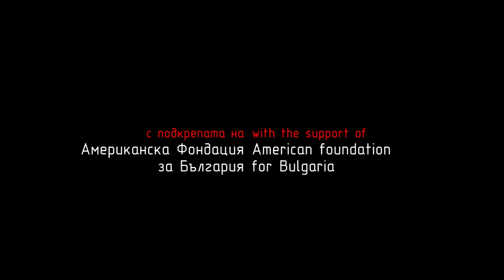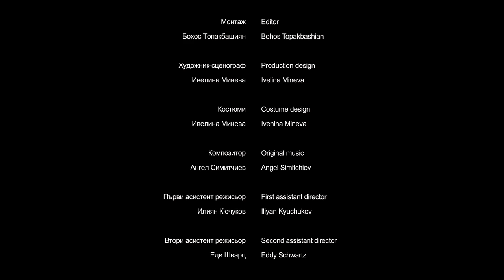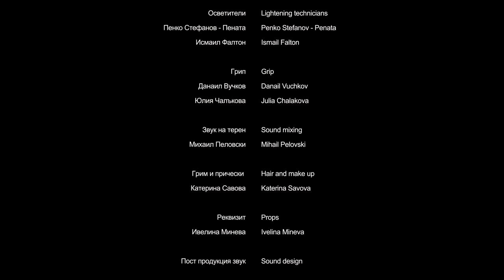nb! Maika mi calling (2015) - къс филм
Съдбите на двама братя, неспособни да говорят за проблемите в семейството им, техният баща пияница, недоволен от изборите, които е направил в живота си, дилър на наркотици с атрофирало чувство за истина и един таксиметров шофьор, борещ се за остатъка от своята човечност се преплитат за една нощ в София, България.
Жанр: Драма

Актьори в главните роли: Ивайло Драганов, Димитър Мартинов
Актьори във второстепенните роли: Димитър Николов, Стефан Денолюбов, Богдан Казанджиев и Мая Бабурска
Режисьор: Деян Барарев
Сценарист: Деян Барарев
Оператор: Георги Маринов - Гопето
Монтажист: Бохос Топакбашиан
Сценограф: Ивелина Минева
Звук: Михаил Пеловски
Музика: Ангел Симитчиев

Продуцент: Деян Барарев
Продуцентска компания: Донт ду продъкшънс
Изпълнителен продуцент (компания): Янчо МИхайлов, Илиян Кючуков

С подкрепата на: Чучков Брадърс и АРС Диджитал Студио

Селекция на фестивали: 16-то издание Aubagne International Festival Du Film (Франция)
 A Long Week Of Short Films (Китай)
 13-то издание One Shot (Армения)
 5-то издание Balkan Film Food Festival (Албания)
 4-то издание Let's Cee Film Festival (Австрия)
 30-то издание Edmonton International Film Festival (Канада)
 33-то издание "Златна Роза" (България)
 6-то издание Balkans Beyond Borders Short Film Festival (Гърция)
 11-то издание международен студентски филмов фестивал "Ранно Пиле" (България)
 2-ро издание First Step Film Fest (Албания)
 36-то издание Festival Du Film Court De Villeurbanne (Франция) 13-то издание Международен късометражен филмов фестивал "В Двореца" (България)
 3-то издание Международен студентски филмов фестивал "New Wave"

Награди: Най-добър български филм, номинация за Гран При и награда на публиката на Международен студентски филмов фестивал "New Wave"